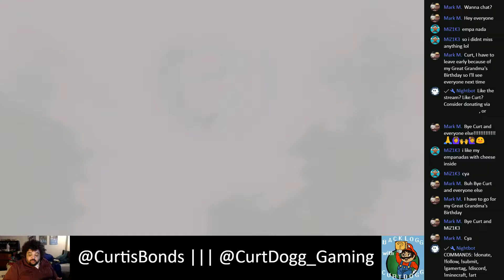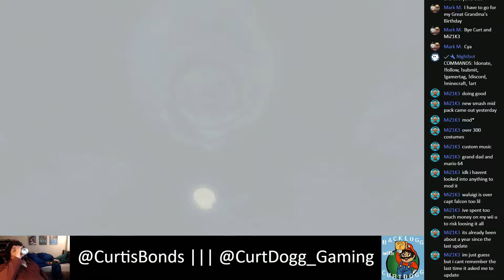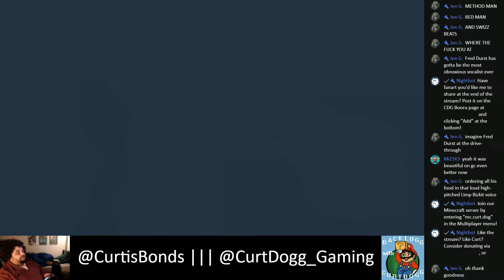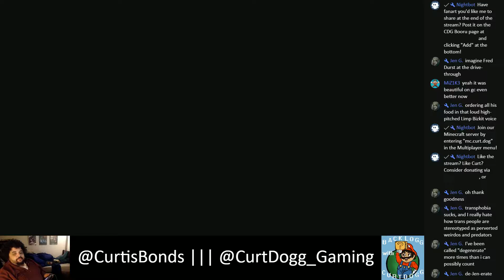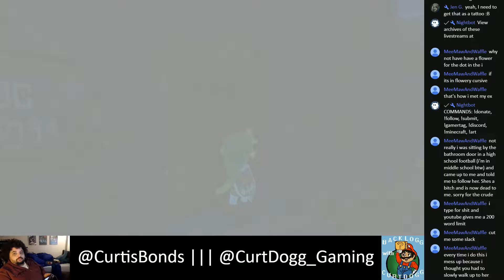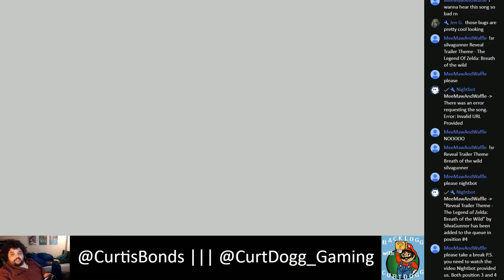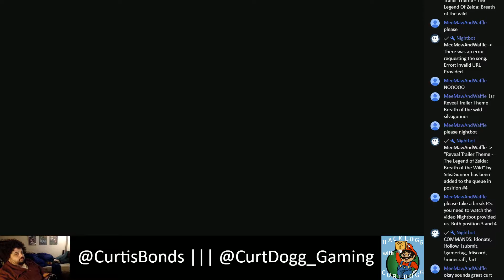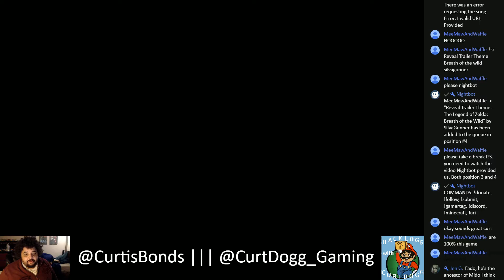Curt Plays Wind Waker HD - PART 3.1 (Curt's Wii U Farewell Tour)